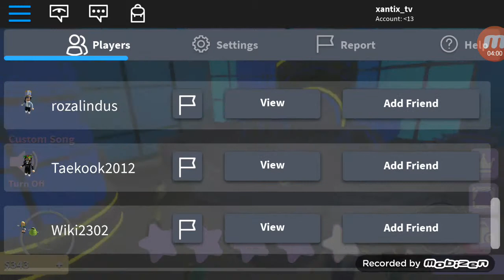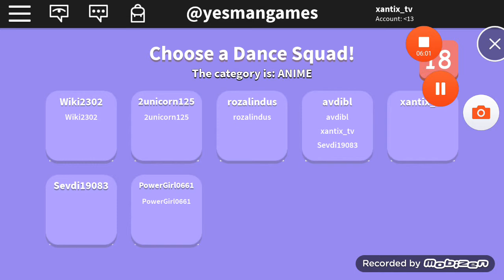Dance off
Chi sara star